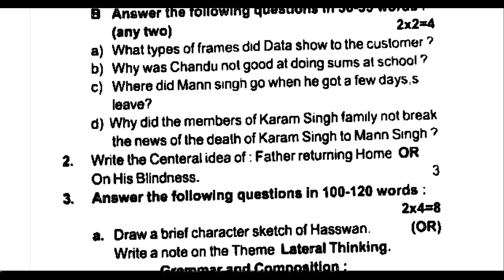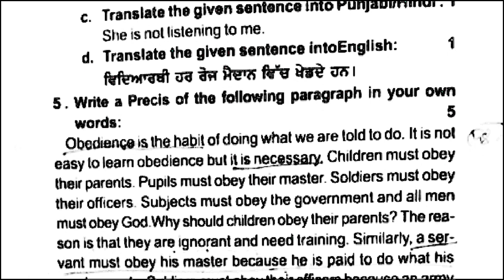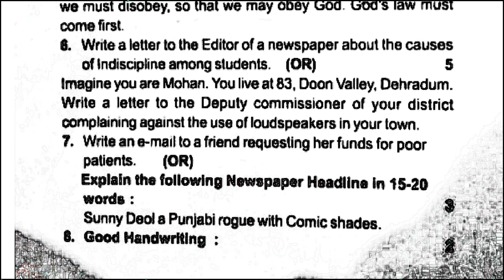pseb board class 12th general English, pre board real paper February 2022